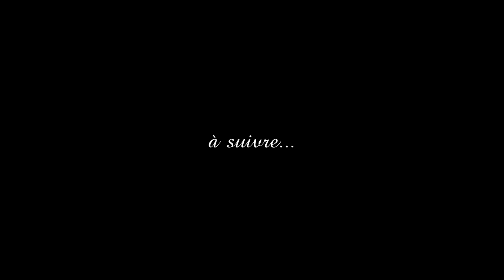El Habib Mvp 2stv : "entre QUEEN BIZ et CHIDINMA, j'ai organisé toute la collaboration..."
L'animateur de la 2stv, El Habib Mvp nous fait des révélations sur Queen Biz et ses collaborations avec les artistes Naija.